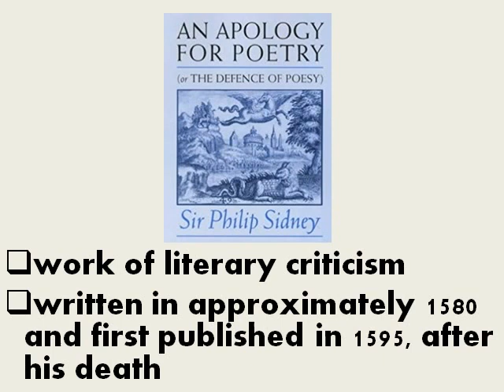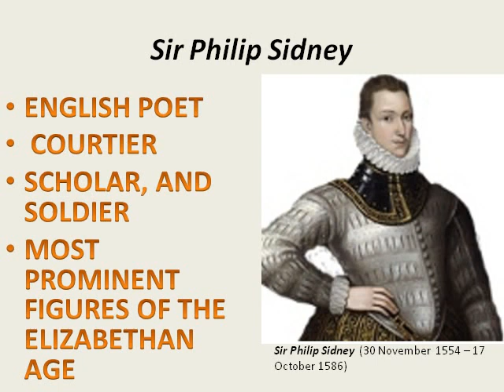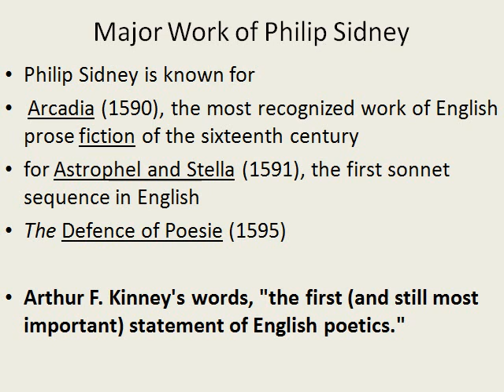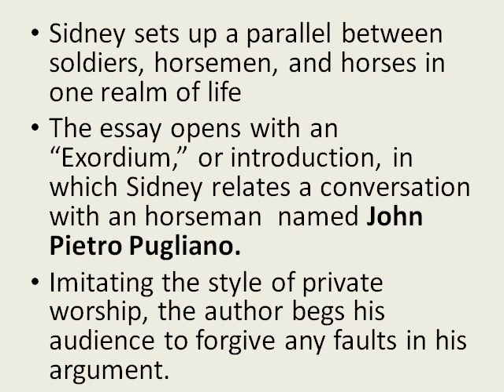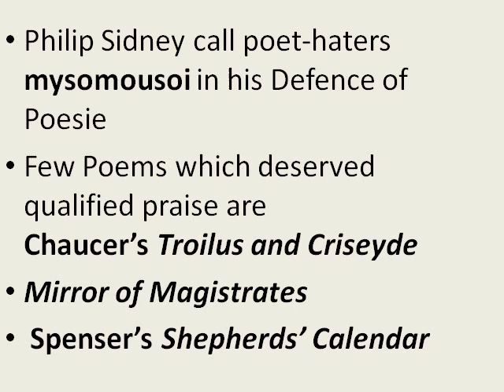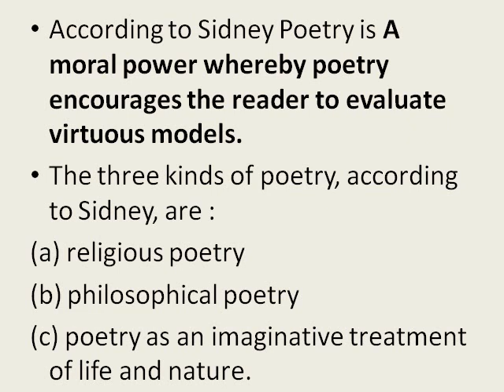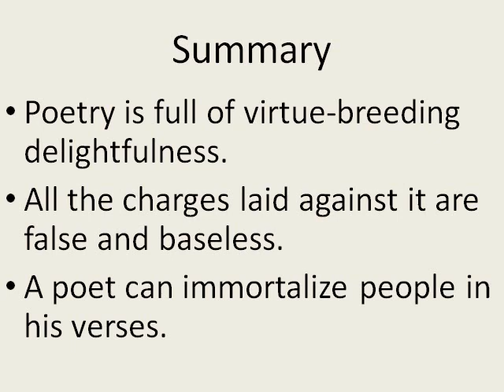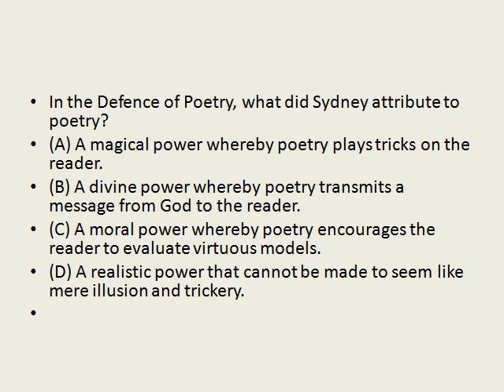#6 Unit IV Non-Fictional Prose Sir Philip Sidney An Apology for Poetry ENGLISH LITERATURE UGC NET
This is a 7 Minute video ON An Apology for Poetry BY Sir Philip Sidney  UGC NET+JRF ,PGT, TGT, UPSC JOIN AMEND EDUCATION ACADEMY FOR BEST RESULT IN ALL ENGLISH COMPETITIVE EXAMS NET/SET/JRF in English Literature,

PAPER 1 AND PAPER 2
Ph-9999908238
Join our batches now and get detailed notes and audio classes on all new and latest topics.
UGC NET COACHING NEW SYLLABUS OF NET EXAM ENGLISH M.A English Literature UNIVERSITY GRANTS COMMISSION NET BUREAU NET SYLLABUS Subject: English Code No. : 30
 Unit –I : Drama
 Unit –II : Poetry
Unit –III : Fiction, short story
Unit –IV : Non-Fictional Prose
Unit –VI : English in India: history, evolution and futures Unit –VII : Cultural Studies
Unit –VIII : Literary Criticism
Unit –IX : Literary Theory post World War II
Unit –X : Research Methods and Materials in English DECEMBER JRF